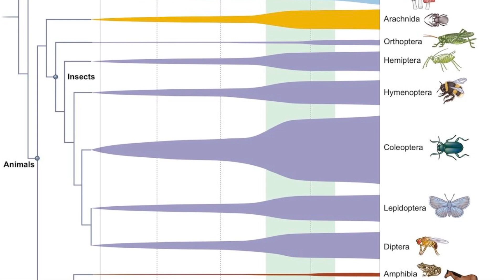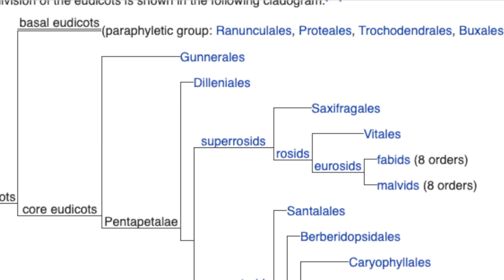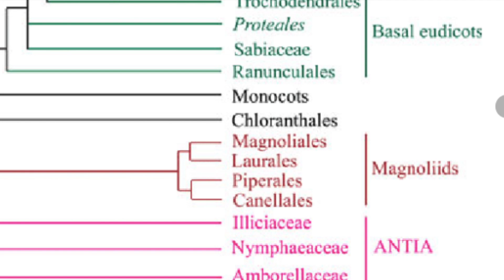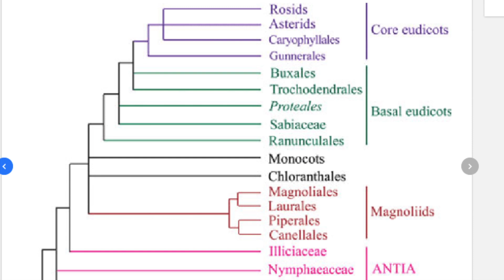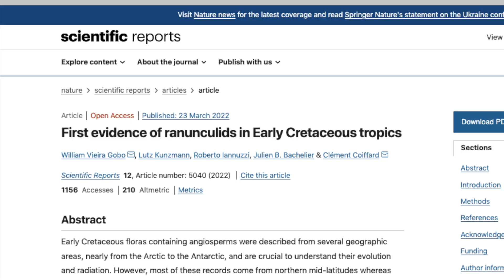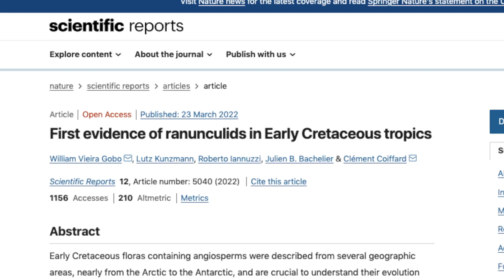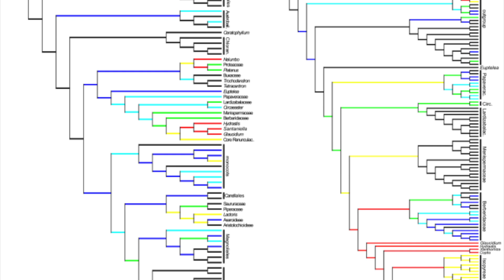ПЕРША ВИКОПНА ДВОДОЛЬНА РОСЛИНА З ФОРМАЦІЇ КРАТО (ПЕРІОД КРЕЙДИ) - SANTANIELLA LOBATA.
͟Н͟а͟с͟ ͟м͟о͟ж͟н͟а͟ ͟п͟і͟д͟т͟р͟и͟м͟а͟т͟и͟:͟ ͟

За допомогою такої дивної штуки як переказ коштів: 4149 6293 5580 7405 (О. Коваленко)

 ͟Д͟е͟ ͟м͟и͟ ͟щ͟е͟ ͟є͟?͟

Наш переклад книги Чарльза Дарвіна про його навколосвітню подорож «Мандри на Біглі»